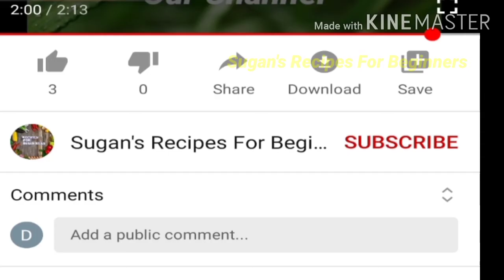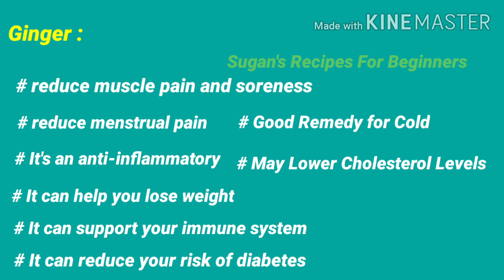HOME REMEDIE AND THEIR BENEFITS/FOR COUGH/COLD/WEIGHT-LOSS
Hai Hello everyone today we are going to watch how to prepare immunity boosting drink

How can I boost my immune system fast?
What is the best immunity booster?
What is the best over the counter immune booster?
What naturally boosts immunity?
Immunity booster medicine
Immunity booster foods
How to increase immunity home remedies
How to boost immune system quickly